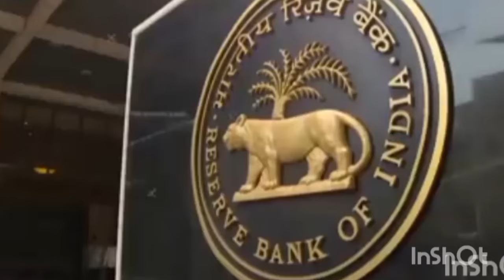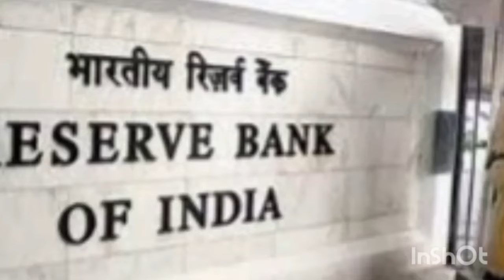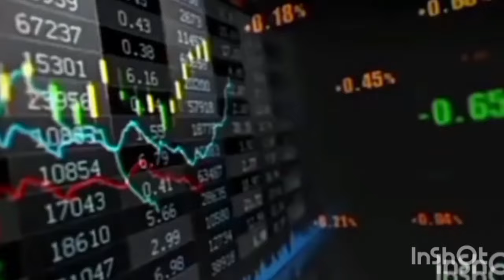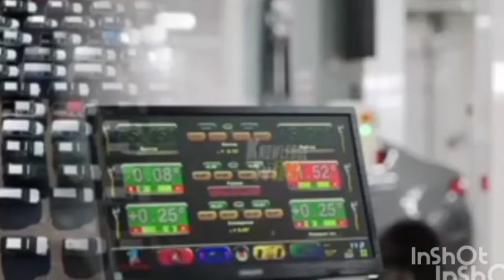Globle Finance Ranking || RBI गवर्नर शक्तिकांत दास को मिला नंबर 1 का ख़िताब || RBI नंबर 12 पे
Globle Finance Ranking || RBI गवर्नर शक्तिकांत दास को मिला नंबर 1 का ख़िताब || RBI नंबर 12 पे || कई उपलब्धियों की सराहना

यह पुरस्कार वॉशिंगटन डी.सी. के ग्लोबल फाइनैंस ने दिया। इसमें प्रमुख क्षेत्रों जैसे महंगाई नियंत्रण, आर्थिक वृद्धि के लक्ष्य, हालिया स्थायित्व और ब्याज दर प्रबंधन की सफलता का आकलन कर ‘ए+’ से ‘एफ’ तक के ग्रेड दिए गए थे। इसमें सर्वश्रेष्ठ प्रदर्शन करने पर ‘ए’ और स्पष्ट रूप से विफल होने पर ‘एफ’ दिया जाता है।

ग्लोबल फाइनैंस 1994 से केंद्रीय बैंक की सालाना रिपोर्ट कार्ड प्रकाशित करती है। ग्लोबल फाइनैंस करीब 100 प्रमुख देशों, यूरोपियन यूनियन और कैरिबायाई व अफ्रीका के विभिन्न केंद्रीय बैंकों सहित विभिन्न क्षेत्रों की ग्रेडिंग करती है।

Link of Contents